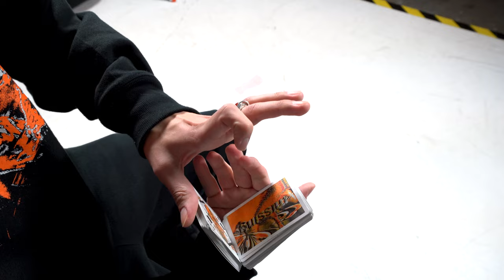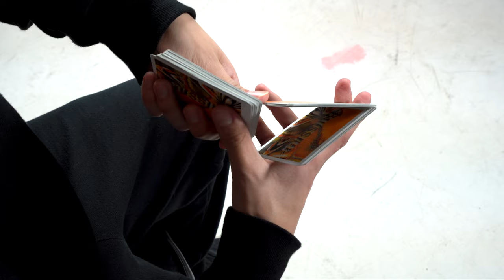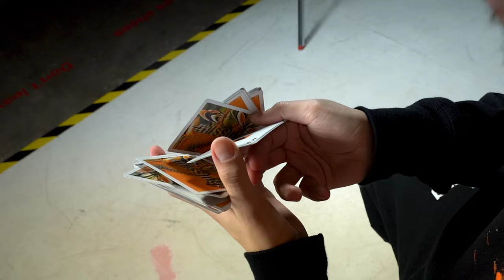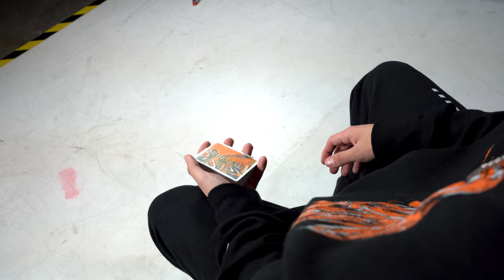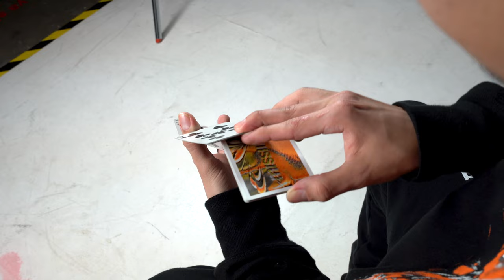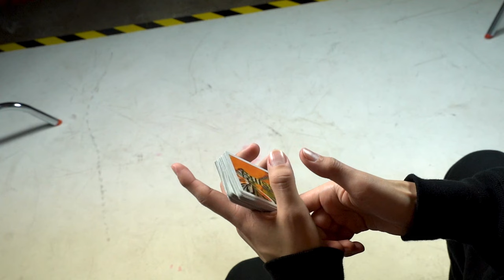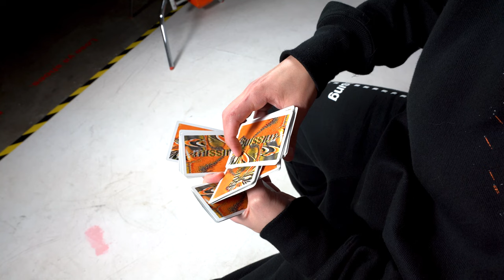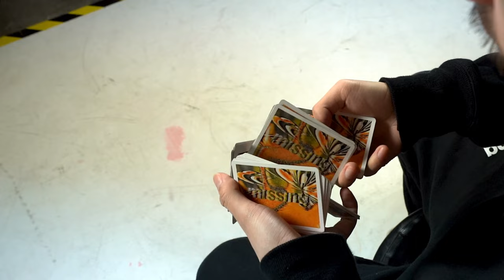ATR TUTORIALS - Cardistry Tutorials by Leo Flores - MISSING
Databend Eight Playing Cards available 02/15/22 2:15 PM EST

Moves taught in order of difficulty.

MOVE LIST:
HANDSCARS (1:35)
AGENTORANGE (5:26)
SMALLTALK (10:08)
MALCOLMZ (14:45)
SR20 (19:29)
SILVERSTREET (23:54)
4JZ (29:20)
AIVA (SAMANTHA) (33:17)

Forever and always, above the radar.